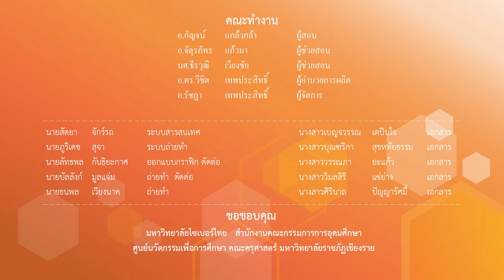ทักษะการใช้แม่ไม้มวยไทยท่าที่1 4